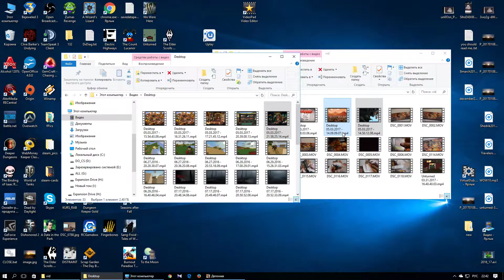Deponia с jago #8